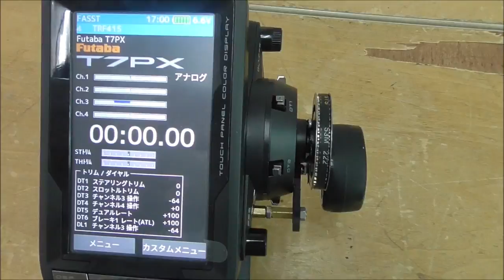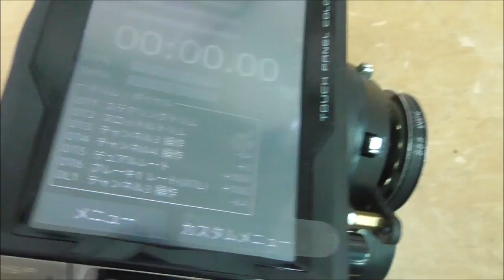プロポ 変更 ＦＵＴＡＢＡ 7ＰＸ スーステ に変更 トリガー 暫定対応 ＲＷＤ ＤＲＩＦＴ ＲＣ